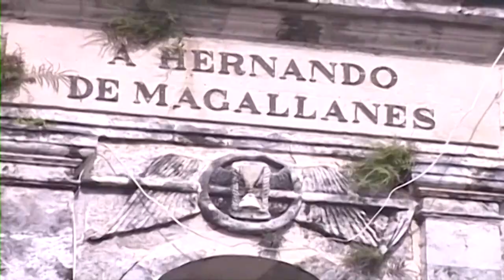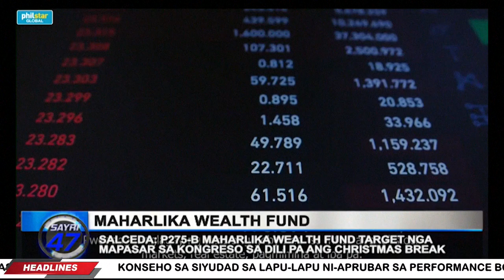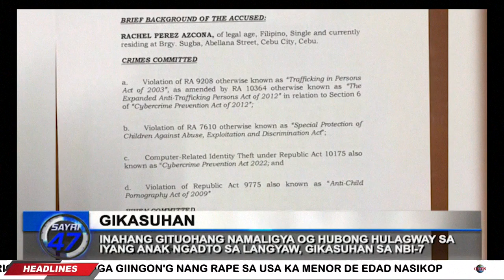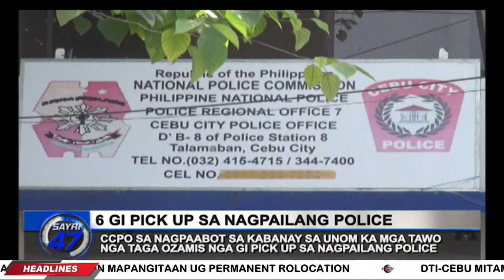SAYRI 47 - December 5, 2022